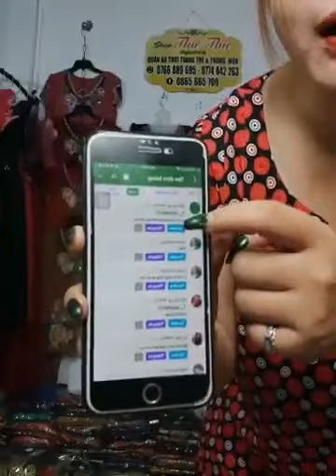Quần áo thời trang phụ kiện nữ xuất sứ trung quốc giá rẻ chị em vào xem mua hàng giam gia (736)